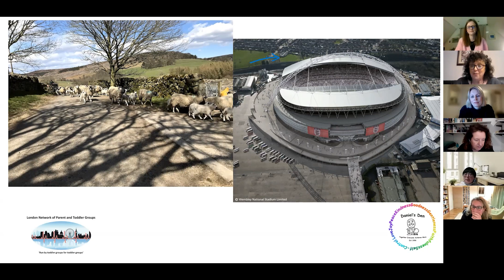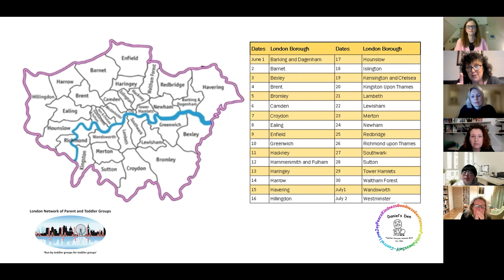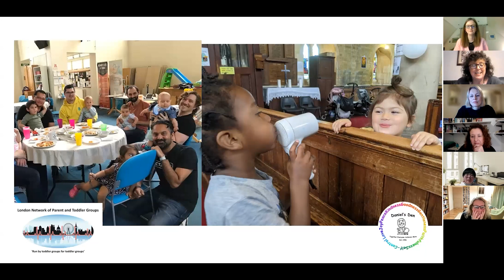Toddler groups: everything you need to know